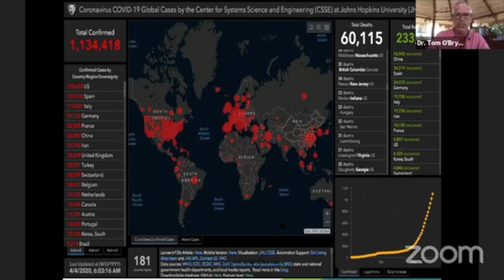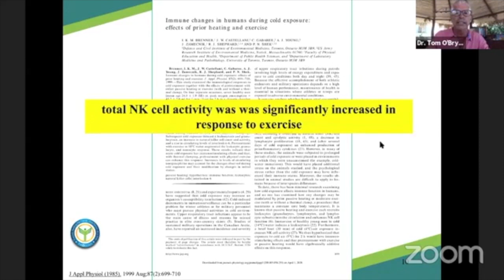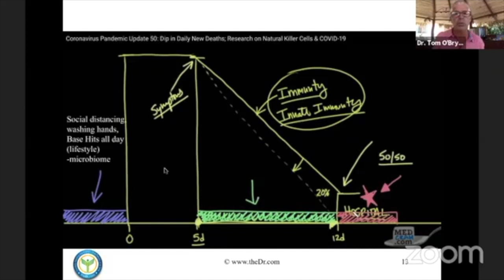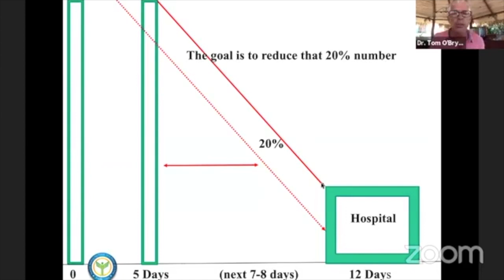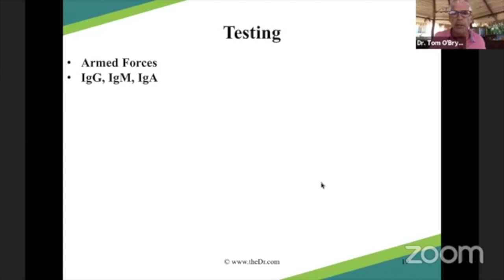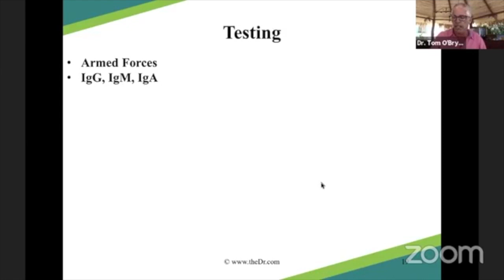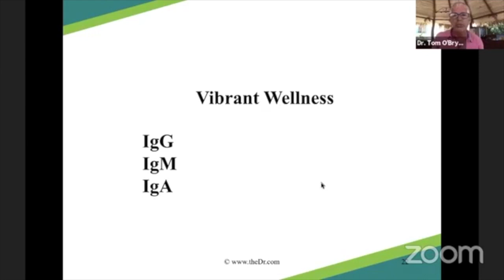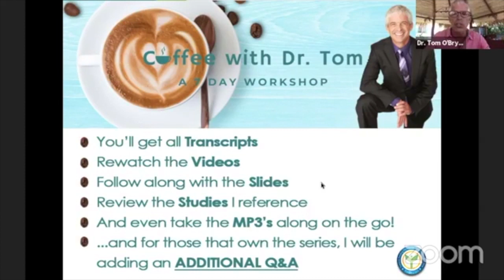Coffee with Dr. Tom O'Bryan, Day #6 Testing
Every day, for 7 days, I cover a different topic on “Inspiring Immunity:
Ways to Avoid illness  (In Times of Pandemic & Every Day)”

Just because you’re shut-in, doesn’t mean you have to shut down. Grab a cup of coffee, pull up a seat, and join me on my Facebook Page at 9am Pacific / Noon Eastern every day for 7 days - starting  April 2 - 9  plus a bonus Q&A on the 8th day.

Here's today's topic: Day #6: Testing

The value of testing.
Types of tests.
What’s on the horizon (coming very soon).

“If you would like the research articles I will be talking about every day, the slides I’m using, and printed transcripts of each days presentation, video, and mp3 audio – click this

Do know, that we are trying to keep our staff fully employed during this time of crisis to do this very important work. But if you are uncomfortable with contributing $37 for the entire series, just click the button "SCHOLARSHIP"  and it’s all yours! No one is to be turned away because of a lack of resources.

What do you get when you purchase? You will have access to:

Read the printed transcripts
Rewatch the videos
Follow along with the slides
Review the studies I reference
Take the MP3s on the go
AND… for those who own the series, I’ll be adding an ADDITIONAL Q&A.

This information is a valuable addition to your health library to have for follow up study and to share with your Clients/Patients, Family, and Colleagues.

Please remember… if you cannot afford $37 right now…  I hear you, and I’m here for you. This is a frightening time.  Just click this link:

and click the button for the FREE version “ and the series is yours, thank you so very much.

Together, we will get through this.”

Dr. Tom O’Bryan

DRTOMOBRYANGLUTENFREE